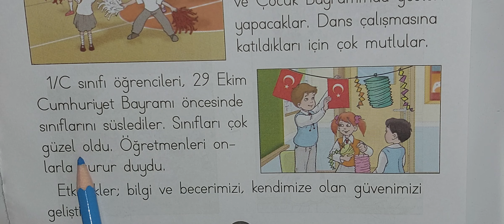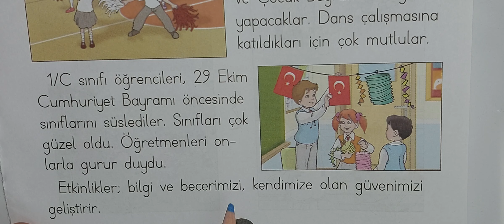1.sınıf Hayat Etkinliklere Katılıyorum sayfa 43,44